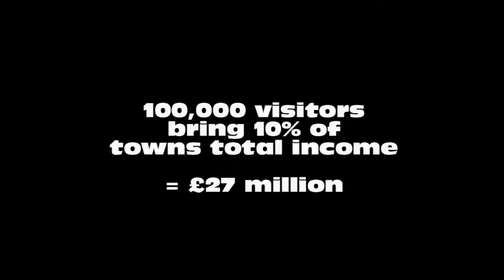BBC AT EASTBOURNE AIRBOURNE 2011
THE FACTS SPEAK FOR THEMSELVES